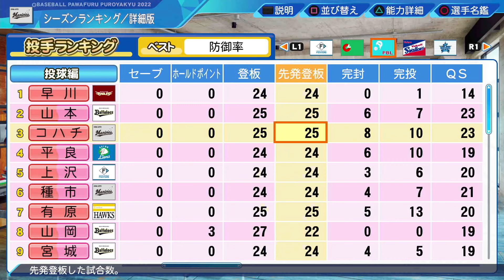#488【援護】回復しまくり！圧倒的防御率の男誕生！サクサクセス＠eBASEBALLパワフルプロ野球2022